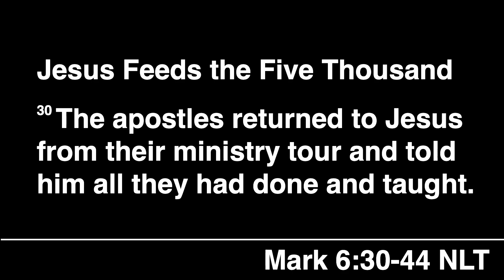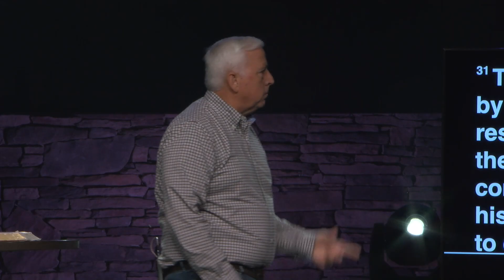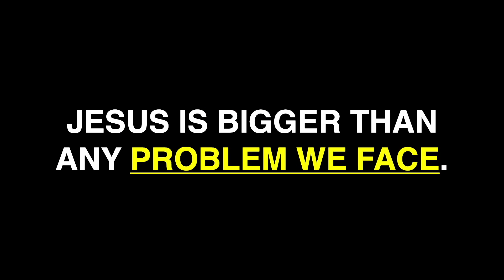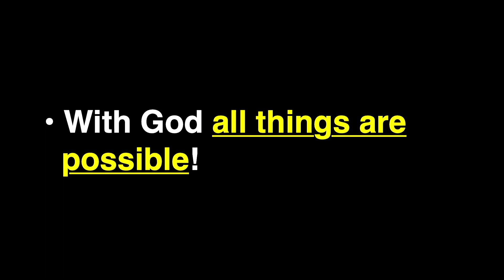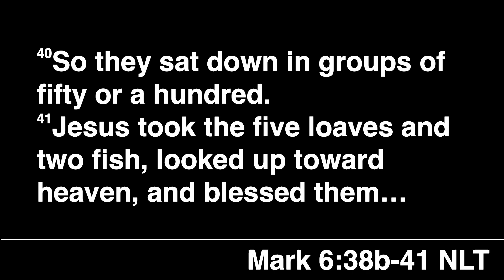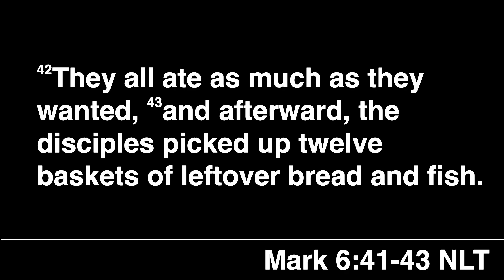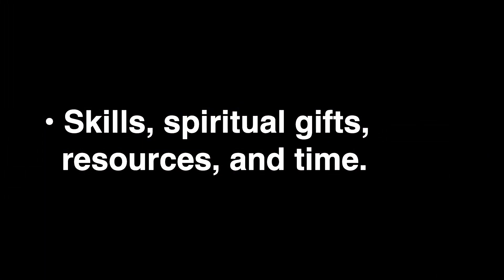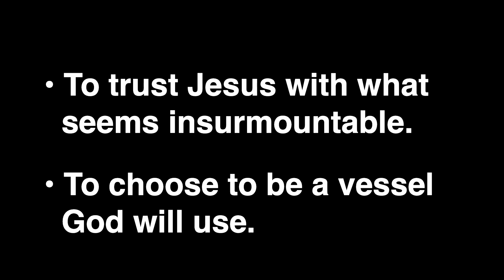'Contagious Generosity - Week 3' - 3.19.2023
This Sunday, Lead Pastor Mike Mozingo, continued our series on Contagious Generosity by sharing with  us to the blessing we are to and through God's good grace.  The story of the Feeding of the Five Thousand helps us see how Jesus can use our offering to multiply and bless those around us as long as we are willing to be His vessels. Pastor Mike asks the pertinent question of "what seems insurmountable in your life?" challenging us to let God overcome all that stands in His way in our lives.

Join us as we listen to the challenge and blessing of God's provisional care in our lives.